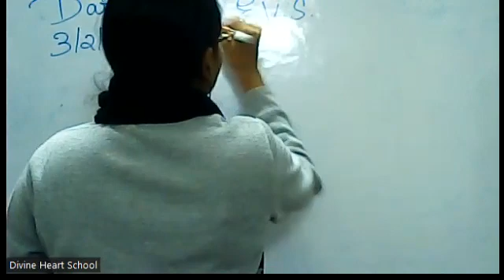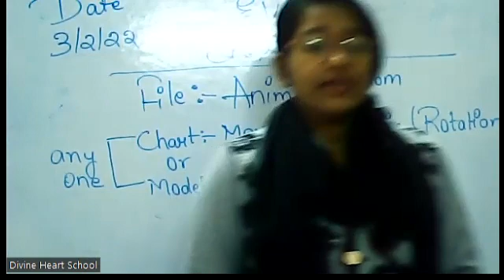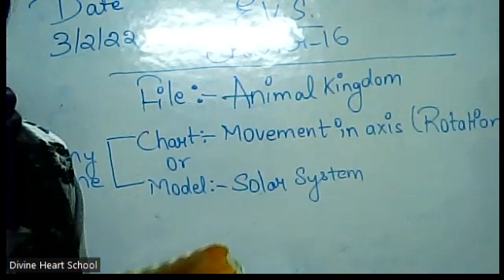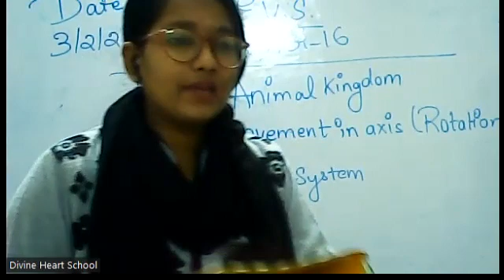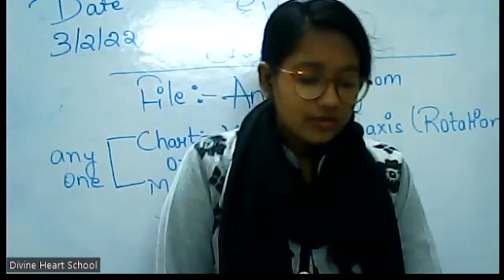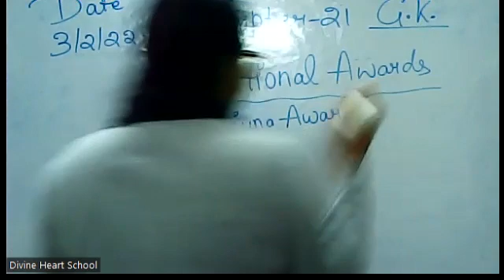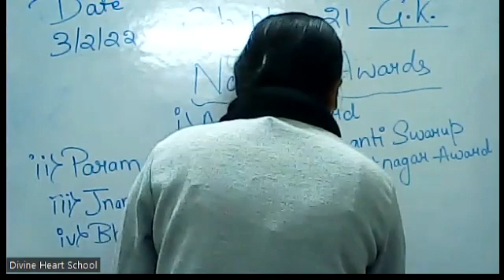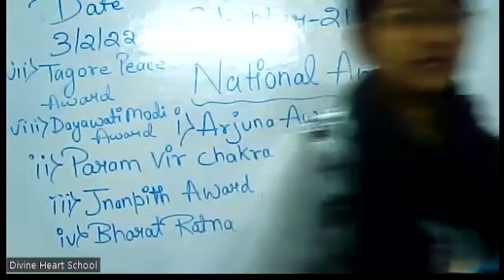Class 3rd E.v.s. Chapter:-16 and G.K. Chapter:-21